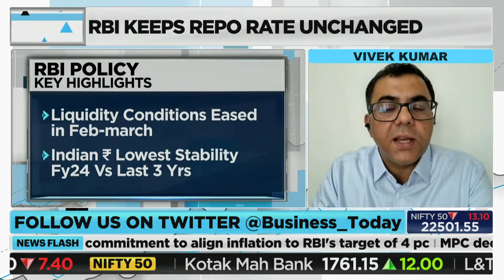CareEdge Ratings Chief Economist Rajani Sinha on the RBI's Monetary Policy Committee